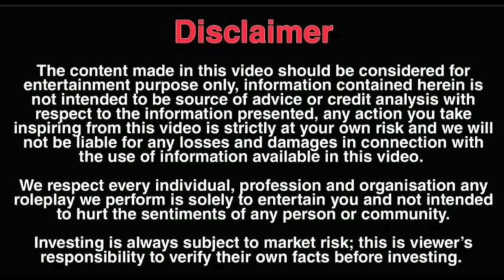लड़कीबाज कैमरा मैन को सिखाया सबक़ । Bhaichara Prank | Monu Boora